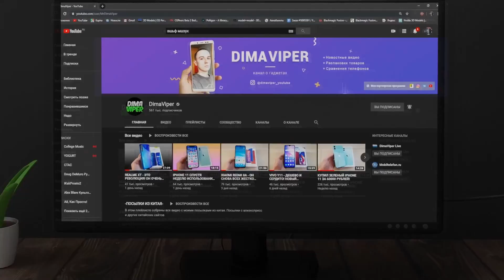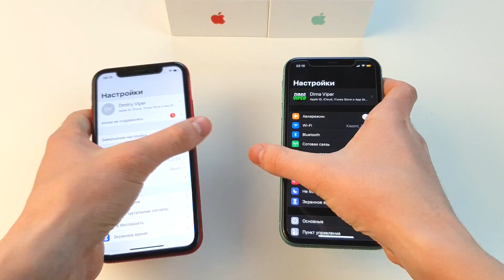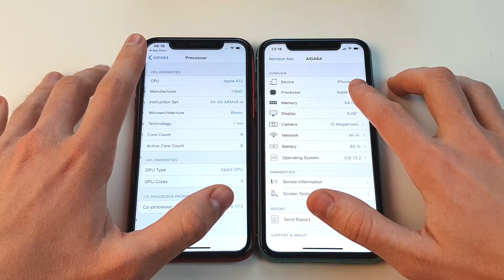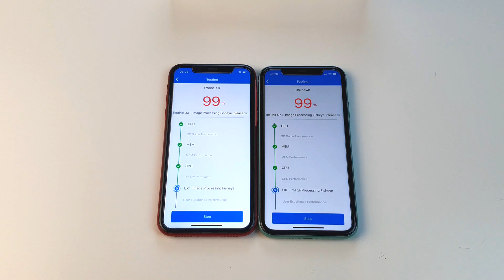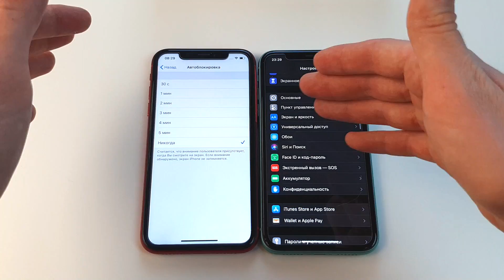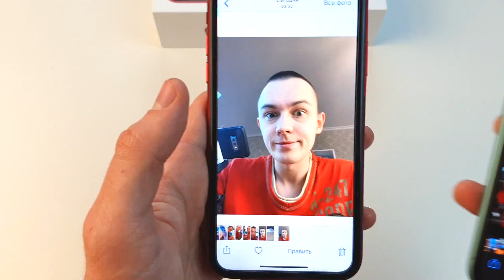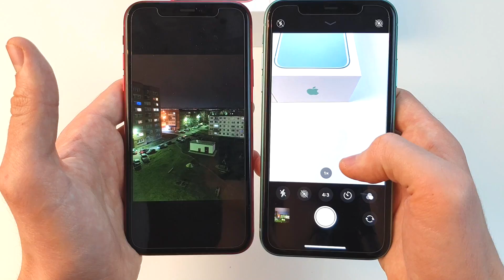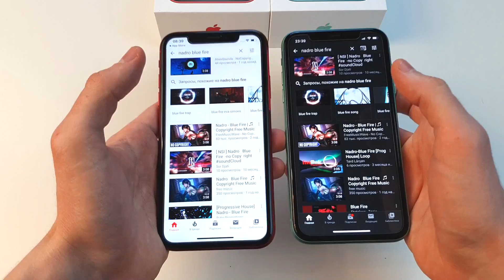IPHONE XR VS IPHONE 11 - ЧТО ВЫБРАТЬ? ПОЛНОЕ СРАВНЕНИЕ!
Решил сравнить iphone xr и iphone 11. Какой лучше купить?